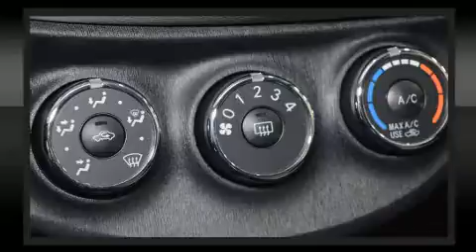2012 Toyota Yaris HB LE 5P. Gr.Electrique+Air Automatique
Venez examiner de plus pr��s la Toyota Yaris 2012. Affichant un peu plus de 15 000 km au compteur, vous serez impressionn�� par la condition et la valeur de ce v��hicule. Ce v��hicule offre une transmission automatique �� traction avant et un efficace moteur 4 cylindres. Toyota a pris soin d'agr��menter l'int��rieur d'��quipement de premier plan, comme: un compte-tours, un ordinateur de bord, un afficheur de la temp��rature ext��rieure, des si��ges baquets �� l'avant, une banquette arri��re �� dossiers rabattables s��par��s, r��troviseurs ext��rieurs chauffants, et beaucoup plus. L'habitacle propose de nombreuses solutions de rangement qui sont le reflet d'un souci ��lev�� du d��tail. Le syst��me audio comporte un lecteur CD �� compatibilit�� MP3, et 4 haut-parleurs parfaitement positionn��s. Les coussins de s��curit�� gonflables lat��raux et autres dispositifs de s��curt�� vous procurent une protection de haut niveau. Notre fiert�� se manifeste �� travers l'excellent service �� la client��le que nous offrons. N'h��sitez pas �� nous appeler.